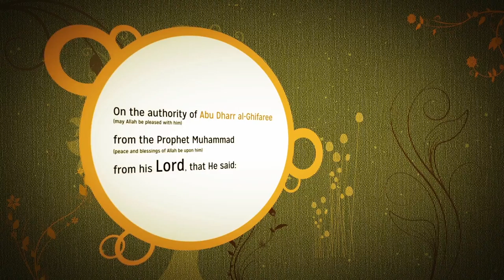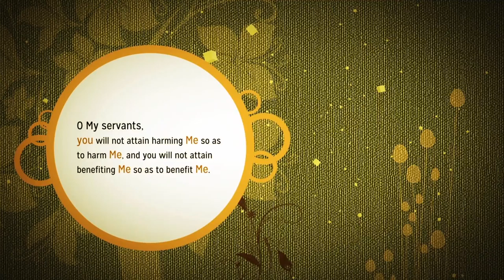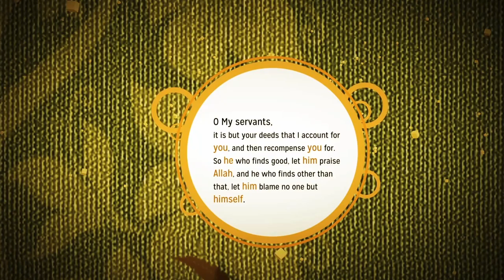Hadith Abu Dharr al-Ghifaree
Hadith in animation (On the authority of Abu Dharr al-Ghifaree (may Allah be pleased with him) from the Prophet (peace and blessings of Allah be upon him) from his Lord, that He said: O My servants! .)